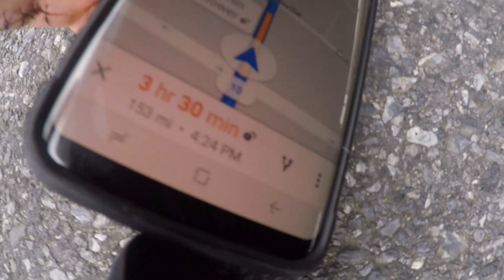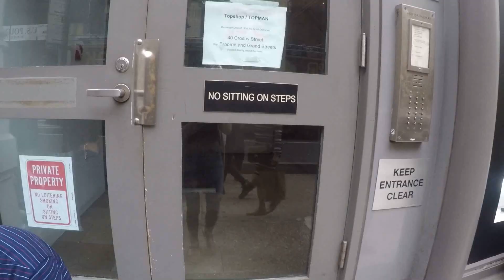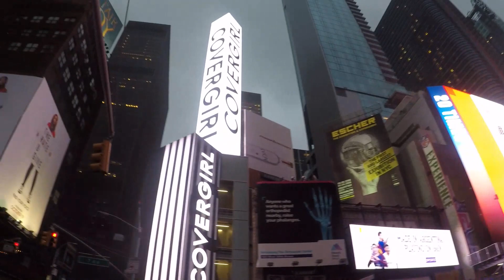New York Part One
Part one of a small series on my trip to New York